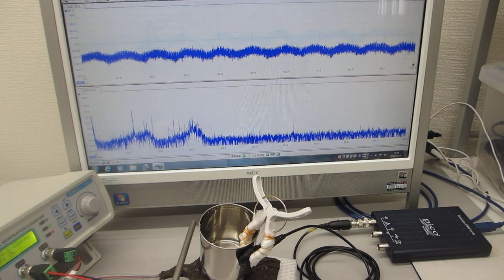超音波伝搬実験（表面弾性波の相互作用）